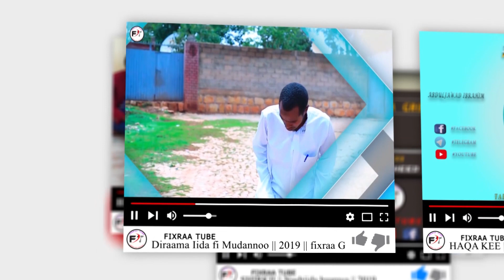Sagantaa Iidul Adha Bara 1442 | Garee Fixraatiin Qophooyte || Kutaa 1ffaa (Fixraa Tube)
sagantaa Tanarraa Waan Hedduu Barattan Jenne Abdii Qabna
Hiriyyoota kessaniifis share Godhu Hin Dagatinaa